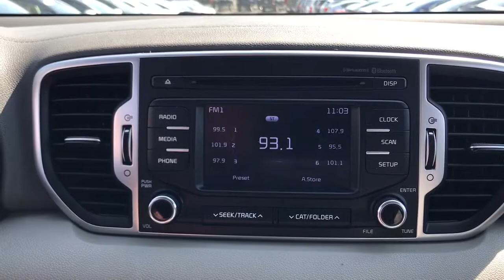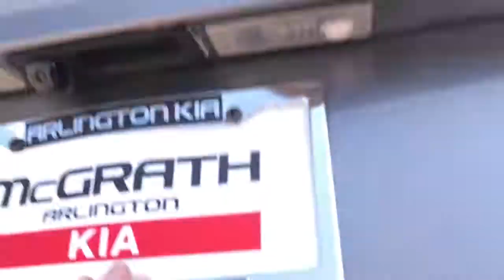2018 Kia Sportage Arlington Heights, Buffalo Grove, Des Plaines, Skokie, Glenview, IL K13375A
Mineral Silver Used 2018 Kia Sportage available in Arlington Heights, Illinois at McGrath Arlington Kia. Servicing the Buffalo Grove, Des Plaines, Skokie, Glenview, IL area

1400 E. Dundee rd

Kia 2018 Sportage LX AWD. CARFAX One-Owner. Priced below KBB Fair Purchase Price!brMcGrath Arlington Kia is a full service Dealership. We proudly offer the highest quality New and Pre owned cars with the best value and this one is no exception.